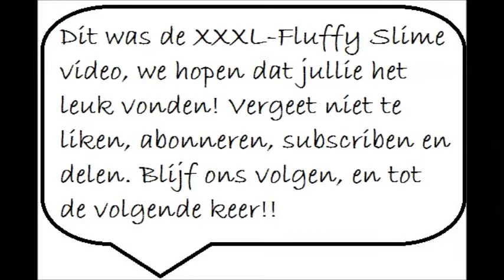XXL fluffy slime video!!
Onze 2e video!! Blijf op de hoogte want er zit nog veel meer aan te komen!!
Hoe vond je deze video???! Laat het weten ♡